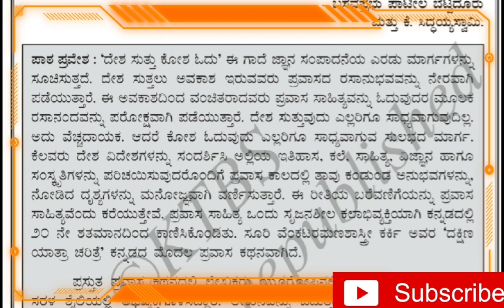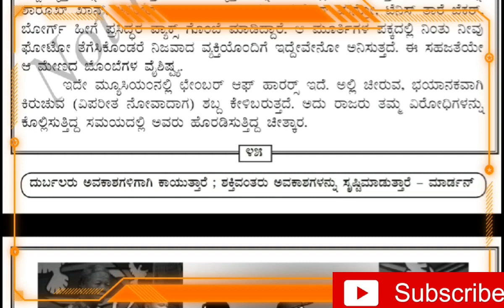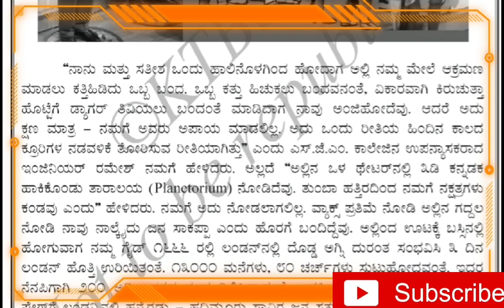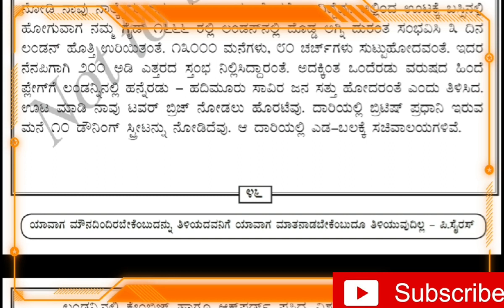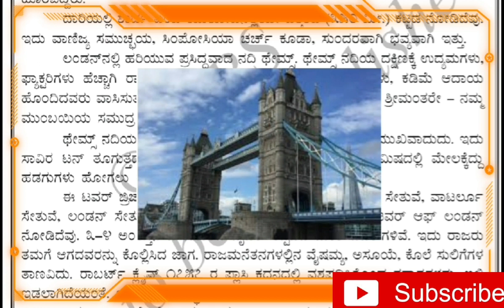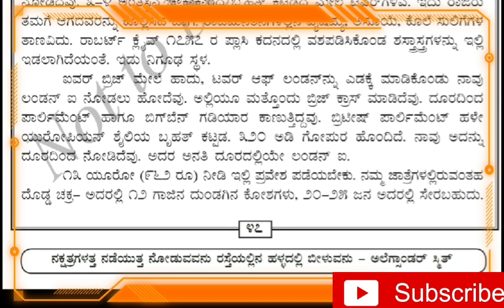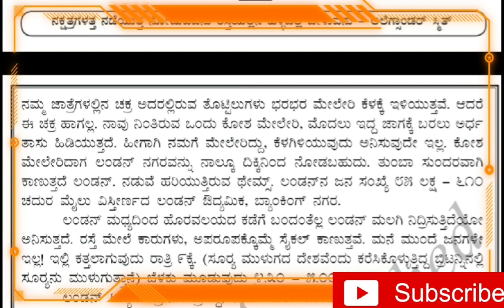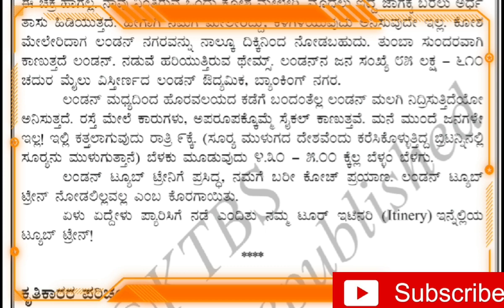Class 10th 2nd language kannada lesson-6 Tussauds wax museum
Class 10 kannada